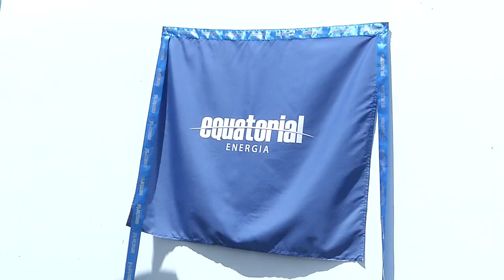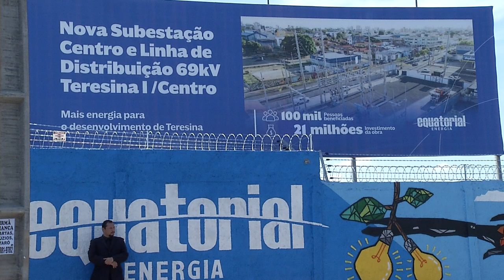Equatorial PI inaugura nova substação em Teresina